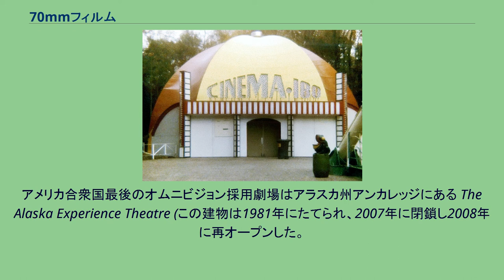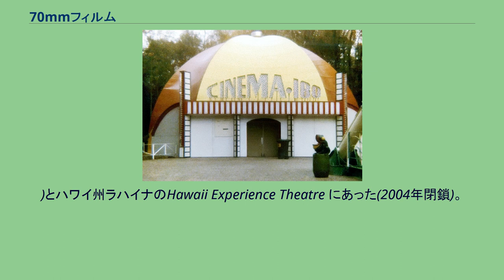70mmフィルム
70mmフィルムまたは65mmフィルムは、幅の広いハイレゾリューションのフィルムの規格である。
このフィルムは通常の映画用35mmフィルムの規格より高品質とされている。
カメラ用フィルムの場合は、70mmではなく65mmのフィルムが使用されている。
映写機用の場合は、6つのサウンドトラックを収容するためにパーフォレーション（送り穴）の外側に設けた磁気式ストリップの分だけ、各端2.5mmずつ広くなっている。
最近の70mmフィルムの多くはデジタル音源を暗号化しているが、この方式が採用されていない70mmフィルムも数多く存在する。
各フレームはパーフォレーション5個分の高さをしており、アスペクト比は2.20：1。
70mmフィルムを扱うことのできない映画館は、いったん35mmフィルムに移してからシネマスコープ/パナビジョンのアスペクト比2.35：1に直してから公開する。
デジタル合成技術の無い光学合成の時代、視覚効果を実写と合成するシーンでは何度もフィルムを複製するため、画面がザラつき観客に合成と気付かれる事が多かった。
視覚効果監督のダグラス・トランブルは『2001年宇宙の旅』で画質の高さに固執したスタンリー・キューブリック監督の影響もあり、『未知との遭遇』等といった作品で、35mmで撮影する作品も光学合成の必要なシーンは65mmフィルムで作業を行い、対応したオプティカル・プリンターなどの設計開発も行った。
80年代末になっても、トランブルの会社を引き継いだリチャード・エドランドが『ゴーストバスターズ』、『ダイ・ハード』などで65mmを用いた光学合成を行い、小型の65mmカメラの開発も手がけている。
IMAXは70mmフィルムを水平方向に送ることで、1コマに使うフィルムの面積を通常の映画より広くし、高精細度の映像が得られるようにしたシステムである。
フィルムの70mm幅を映像の垂直方向に使い、水平方向には15パーフォレーション分のフィルムを使う。
オムニマックス、IMAX Domeは同じく70mm×15パーフォレーションのフィルムを使う。
70mmのフィルムを使ってIMAXのスクリーンに上映するシステムとしては ダイナビジョンやアストロビジョンがあり、70mmフィルムを通常の商業映画と同様に垂直に掻き落とすことで1フレームのフィルム使用量を削減している。
Dynavisionは70mm×8パーフォレーション、アストロビジョンは70mm×10パーフォレーションまたは8パーフォレーションである。
アストロビジョンは主に日本のプラネタリウムに設置されている。
上映用フィルムを焼きつける時に、光学的に拡大変換してより大きなフィルムで上映可能にすることをブローアップという。
1950年代後期から1990年代半ばまで、35mmフィルムを70mmフィルムに変換してプリントし大都市にある70mm上映対応の映画館で上映された。
ブローアップでの上映が行われた理由には、70mmフィルムにブローアップすることで、鮮明で安定した映像が得られたことと、70mmの6チャンネル磁気録音で優れたマルチチャンネル音声での上映に対応していたことが挙げられる。
のちにデジタル音響システムが普及すると音声に関して35mmフィルムに対する優位性は失われた。
70mmフィルムのプリントは35mmフィルムに比べ高価である。
(Todd-AO, Super Panavision) シネマ180（1979年、西ドイツにて） オムニビジョン は アメリカ合衆国のフロリダ州サラソータよりはじまった。
映画館はOmnimaxと相互性をもたせるようにできたが、スタートアップが遅いうえに操作費がかかった。
多くの映画館はシーメンスがデザインしたドーム状の織物構造の建物だった。
アメリカ合衆国最後のオムニビジョン採用劇場はアラスカ州アンカレッジにある The Alaska Experience Theatre (この建物は1981年にたてられ、2007年に閉鎖し2008年に再オープンした。
)とハワイ州ラハイナのHawaii Experience Theatre にあった(2004年閉鎖)。
ニューハンプシャー州セーラムのCanobie Lake Parkにある "Vertigo Theatre"は、Cinema 180を採用している シネマ180用70mmフィルムの製造元には、ドイツのシネビジョン(CINEVISION,現： AKPservices GmbH, Paderborn)があった。